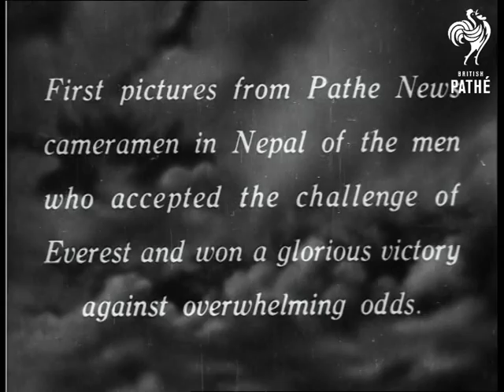Everest Heroes Arrive (1953)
The British Everest Expedition arrives in Kathmandu after conquering Everest, Nepal.

GV. Kathmandu. SV. Decorations being prepared. CU. Native nailing decorations to wall. SV. Bunting being put up. GV. Kathmandu. SV. Decorations on building. STV. People walking through streets. STV. Native stalls. SV. Col. Sir John Hunt walking with Bourdillon and Gregory.

LV. Lady Hunt's plane arriving. CU. Bourdillon watching plane land. CU. Gregory watching plane land. SCU. Lady Hunt being greeted by pressmen and Col. Hunt. Hunt shows her telegram. CU. Sir John Hunt. SCU. Bourdillon and Gregory. SV. Sir John and Lady Hunt with Bourdillon and Gregory.

GV. Crowded decorated street in Kathmandu. (2 shots). STV. Dancers in street. SV. Troops marching. & CU. GV. Royal Palace. SCU. Hunt presents carpet cushion to Indian Post Master. STV. LV. Pan, procession through Kathmandu. STV. Troops marching with flags. GV.LV. Valley and mountains near Everest. SV. Sherpas arriving at camp Hukase. SV. Members of Expedition by tents. SV. Tent. SV. Tent being unrolled. SV. Tents. SV. Members of expedition drinking tea.

LV. Party prepares to continue descent. LV. Party descending. SV. Towards party led by Hillary and Tensing descending. GV. People crowding streets at Kathmandu. LV. Climbers in procession through crowded streets. SV. Pan climbers jeep in procession. & SV. BV. LV. Mount Everest. SV. Col. Hunt Bourdillon and Gregory walking towards. CU. Col. Sir John Hunt.

(Orig. Neg.)
 FILM ID:94.15